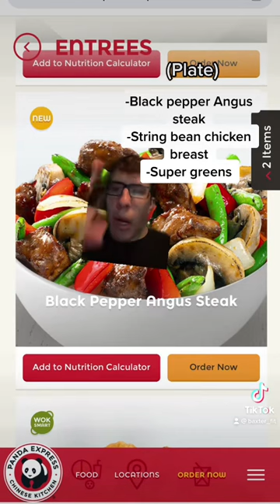FAT LOSS PANDA EXPRESS ORDER